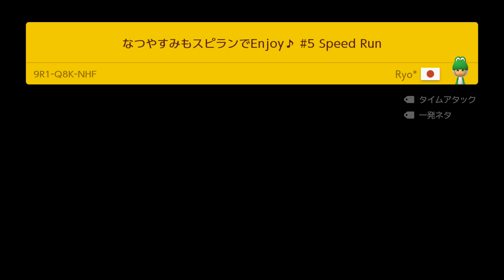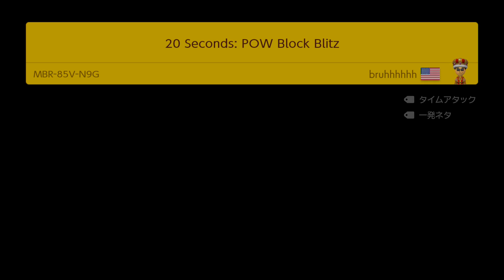だんだんクリア率が下がるスピラン縛り【マリオメーカー2】【SUPER MARIO MAKER2】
スピランはたのしいぞー

マリオメーカー2やっていきます